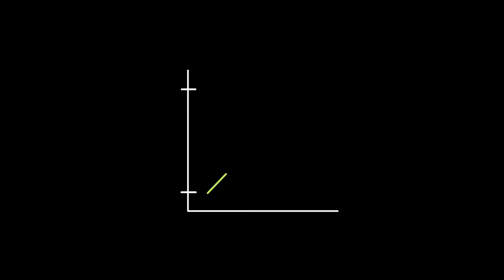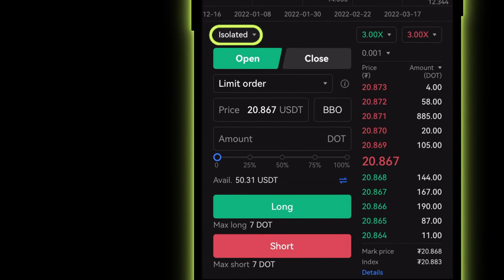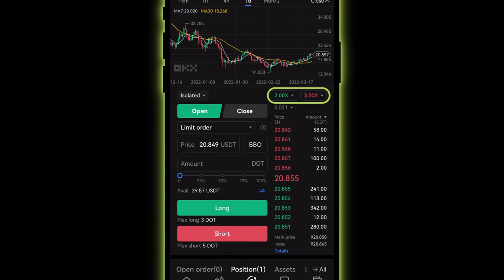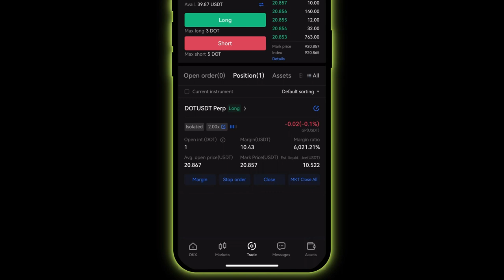How to trade crypto futures and perps on OKX